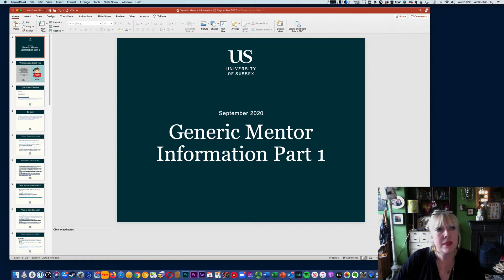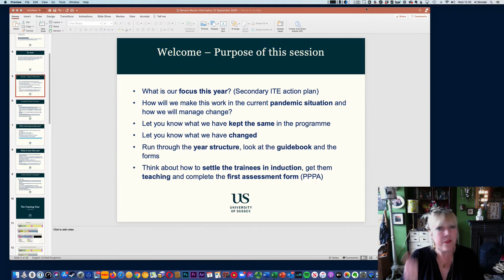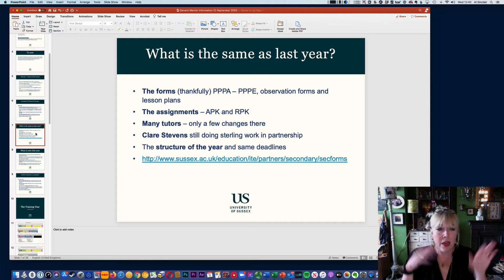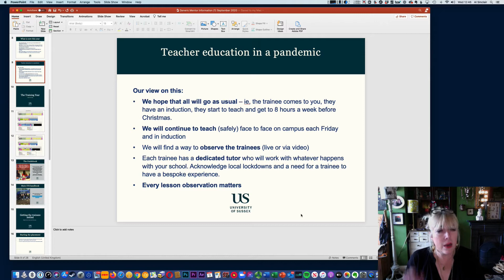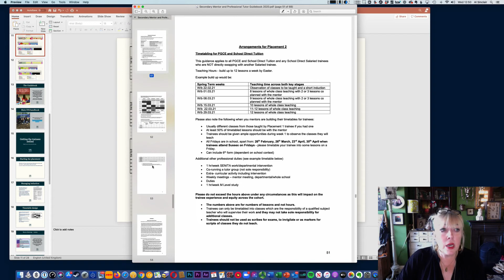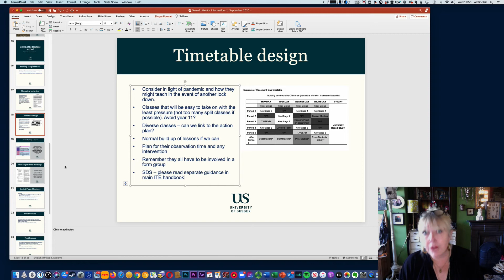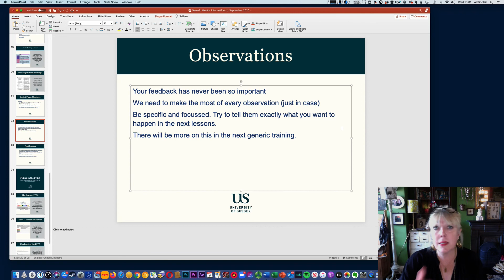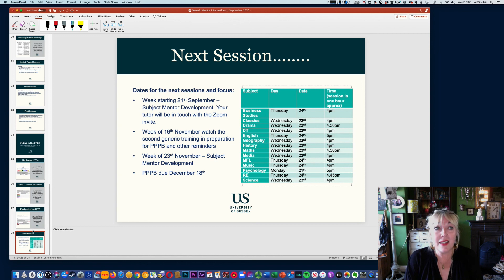Generic Mentor Training: 2020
Senior Lecturer in Science Education, Fi Branagh, presents this 'Generic Mentor Training' guide to illustrate what is new and what is different in the 2020/21 academic year at the University of Sussex for ALL new Initial Teacher Education (ITE) Mentors.